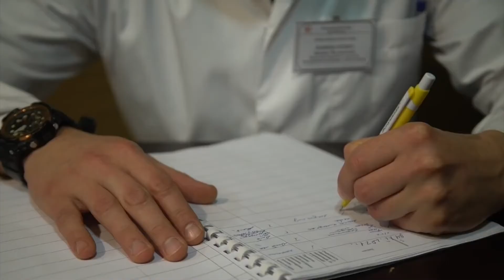Ռուս խաղաղապահները պատվաստվել են